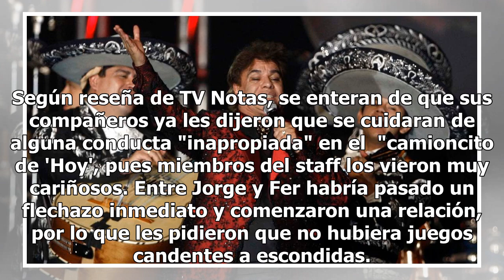Sale a la luz romance gay entre conductores de "Hoy"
En el programa de televisión "Hoy" se destapa un romance gay, entre dos de sus conductores. Según reporte de la revista TV Notas, sus miradas los traicionaron y sale a la luz su relación. La revista señala que descubrió que a Jorge Cañas, quien realiza reportajes de color para el programa "Hoy", y F...